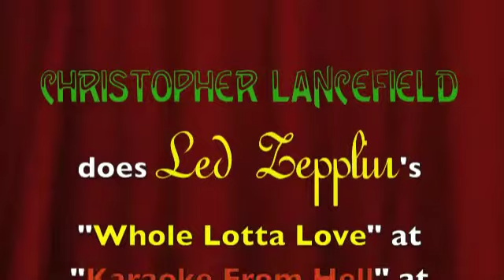Lancefield does Led Zep @ Dante's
Christopher Lancefield does Led Zep's "Whole Lotta Love" @ "Karaoke From Hell" @ Dante's Inferno, PoUrtland, Oregon.